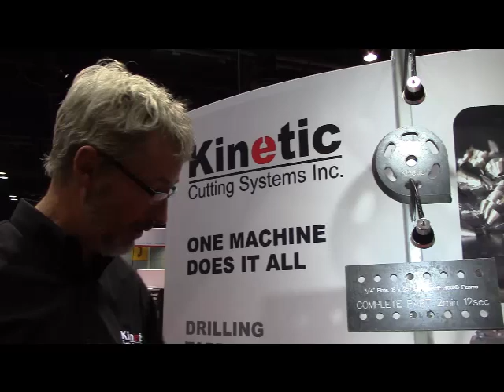FABTECH 2013 Interview with Kinetic Cutting Systems, Inc.